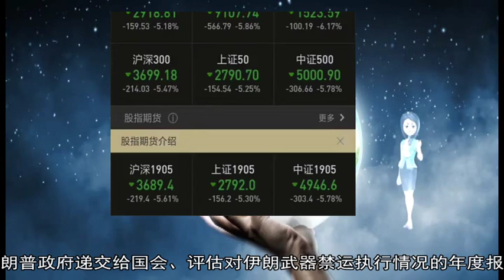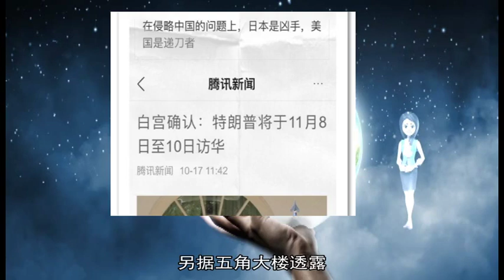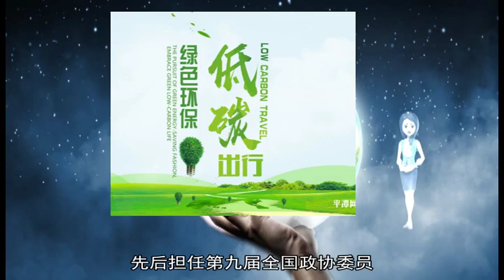军事新闻-再次释放缓和信号 特朗普说不希望与伊朗开战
《军事新闻》《中国新闻》《世界新闻》美国总统唐纳德·特朗普16日说不希望美国“在通往与伊朗发生战争的道路上” 似乎有意为美国方面对伊强硬言论和举动降调  美国国会众议院3个委员会的主席16日向国务卿迈克·蓬佩奥讨“说法” 要求他就白宫是否有倾向性地向国会提供涉伊朗信息作出解释  【不“开战”】  特朗普16日在白宫与到访的瑞士联邦主席于利·毛雷尔会面时说 美方不希望与伊朗发生战争 美国《纽约时报》同一天报道 特朗普告诉代理国防部长帕特里克·沙纳汉 他不想要“军事冲突”  这是特朗普连续第二天释放希望美伊紧张关系缓和的信息 他前一天借社交媒体“推特”表达对话意愿 称“相信伊朗会在不久后（与美方）谈谈”  美伊关系近期持续紧张 美方本月初宣布不再延长部分伊朗原油进口方的制裁豁免 以“清零”伊方原油出口 另外 美国向中东派遣一个航空母舰打击群和一支战略轰炸机特遣队 声称驻中东美军面临伊朗威胁 撤离驻伊拉克使领馆非必要工作人员  按照《纽约时报》的说法 特朗普对国家安全事务助理约翰·博尔顿等高级顾问不满 认为后者强硬言论可能把美国推向与伊朗的军事冲突 而那种局面不符合他的一贯承诺 即让美军撤出旷日持久、耗资巨大的海外战事  不过 特朗普近期接受采访时着意淡化分歧 称下属的观点有些偏强硬、有些趋温和 他听取各种观点 但“最终决定权在自己手里”  【新“威胁”】  就伊朗对美国构成何种“威胁” 美国国会参众两院共和党、民主党领导人及两院情报委员会中两党重量级议员定于16日闭门听取政府官员简报  法新社当天以不愿公开姓名的美国官员为消息源报道 美方在中东部署航母打击群和战略轰炸机特遣队 是回应伊方“为游弋在海湾地区的小型、传统船只装载导弹”的举动  依照这名官员的说法 美方情报机构有这些船只的航拍照片；这些民用船只装载导弹“令人担忧” 是对驻中东美军及其盟友的新“威胁”之一  伊朗外交部长贾瓦德·扎里夫同一天指认美国升级美伊之间的紧张局势 说尽管美国去年5月退出伊朗核问题全面协议 伊朗保持“最大限度克制” 仍然致力于遵守这份多边协议 在伊方看来 美方“升级”紧张局势“令人无法容忍 而且不讲道理”  依照扎里夫的说法 伊方“不可能”与美方对话 “我不知道特朗普总统为何如此自信”  【要“说法”】  美国国会众议院外交事务委员会、军事委员会和情报委员会的主席16日致信国务卿蓬佩奥 要求后者5月23日前提供一份国务院简报和相关文件 这三个委员会主席都是民主党人  这封信援引路透社4月17日一篇报道 依据那篇报道的内容 特朗普政府递交给国会、评估对伊朗武器禁运执行情况的年度报告 与美国情报机构和一些国务院官员掌握的情况有出入  消息人士说 一些官员担心 这份报告受到“政治化”处理 白宫向国会提供涉伊朗信息时可能带有倾向性和选择性  “针对在外交政策和国家安全决定中忽视和遴选情报的做法 ”这3家委员会的主席在信中说 “我们的国家对它的危害了如指掌 ”  依照路透社的说法 他们这段话特指美国政府选择性地利用情报 实际是假情报 为2003年发动伊拉克战争提供“正当理由”的做法 美国政府当年声称伊拉克拥有大规模杀伤性武器 2003年发动伊拉克战争 但至今没有在伊拉克发现这类武器 （闫洁）（新华社专特稿） 美国国防部26日晚发布声明称 总统特朗普提名空军上将约翰·雷蒙德(John Raymond)担任美国太空司令部司令  声明称 如果雷蒙德的提名获得参议院批准 他将领导即将成立的美国太空司令部 该司令部将专注于开展所有联合太空作战行动  特朗普2018年12月签署备忘录 要求五角大楼组建太空司令部 提升美国太空作战能力 新成立的太空司令部将成为美国第11个“联合作战司令部” 与美国战略司令部平级 可直接指挥各军种所属部队  雷蒙德自2016年10月以来 一直担任美国空军太空司令部司令 他曾担任美国空军分管作战的副参谋长 在空军服役超过34年  上述声明表示 建立美国太空司令部是一个关键步骤 这强调了太空领域的重要性及其对美国国家安全的战略贡献 该司令部将增强美国应对太空领域威胁的能力 并阻止潜在对手将关键的太空系统置于危险境地  实际上 美国曾在1985年至2002年期间设立太空司令部 但在“9·11”恐怖袭击之后被解散 职能并入战略司令部  分析指出 美国成立太空司令部 意在巩固和扩大其在太空的军事和技术优势 保护其太空资产特别是大量导航、通信、侦察卫星 防止它们被别国干扰、破坏甚至摧毁 而长远目标则是组建独立的“太空军”  美国《太空新闻报》(Spacenews)报道称 五角大楼在2020财年的国防预算中要求8340万美元用于支持建设太空司令部 最初 它将由约600名人员组成 分布在科罗拉多、加利福尼亚、内布拉斯加的4个空军基地 太空司令部的确切位置尚未确定  美代理防长沙纳汉26日在众议院军事委员会2020财年国防预算听证会上表示 自己会推动成立太空司令部 因为这是“最简单也是最具影响力”的措施 随后还将成立太空发展机构  美国舆论认为 美国建立太空司令部的计划目前仍存不少争议 在当天听证会上 多位议员就该议题和建立新军种的必要性 向沙纳汉和美军参谋长联席会议主席邓福德提出质询  另据五角大楼透露 如果雷蒙德的提名获得批准 他将在美国太空司令部成立后 继续担任空军太空司令部司令 （陈孟统） 4月15日 军事博物馆举行“人书俱老 不忘初心——《李铎全集》首发式暨李铎捐赠军博书画作品选展” 现场展出的作品及实物 从李铎捐赠军博的将近11000件套书画作品和艺术收藏中遴选 是其书体书风及艺术求索历程的直观呈现 “不忘初心 牢记宗旨 在耄耋之年出版全集 愿与各界书友共勉” 李铎如是说  开幕式现场  李铎是在军队成长起来的书法大家 他在新中国成立前夕携笔从戎 刻苦研习 努力攀登书法艺术高峰 形成古拙沉雄、苍劲挺拔、雍容大度而又舒展流畅的李铎书体 享誉海内外 先后担任第九届全国政协委员 第六届全国文联委员 第九届中国文联荣誉委员 第三届中国书法家协会副主席 第四、五、六届中国书法家协会顾问等职 荣获中国书法艺术特别贡献奖、中国书法“兰亭奖”终身成就奖、造型艺术成就奖等 长期活跃在文化战线 为弘扬中华传统文化、书法事业繁荣发展做出了突出贡献  军事博物馆领导致辞表示 建馆60年来 军博涌现了一大批在全国全军有重大影响的艺术大家 李铎就是其中的杰出代表 他1959年来到军博 牢记艺术为人民的初心 坚持为党执笔、为军着墨 始终服务人民、助力强军、热心公益 离休后又将个人作品藏品全部无偿捐赠 体现了德艺双馨艺术家的无私境界和崇高风范  《李铎全集》五卷本  《李铎全集》由军事博物馆和中南出版传媒集团 以及湖南美术出版社共同编纂出版 系统总结李铎艺术人生 汇集其70多年书艺生涯成果 前4卷为书法绘画作品集